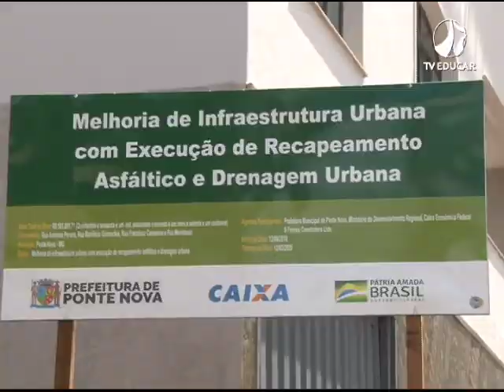Ruas Asfaltadas Emenda Parlamentar - (02.10.19)